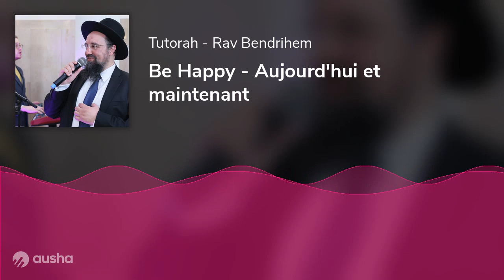Be Happy - Aujourd'hui et maintenant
"Regarde (au singulier) je place devant vous (au pluriel) aujourd'hui la bénédiction et le malédiction". Voici le premier verset de notre paracha.
Pourquoi changer dans la même articulation le sigulier au pluriel ?
Comment comprendre la mention 'aujurd'hui' qui apparaît clairement si décisive pour obtenir la "béraha" le bonheur ?
Podcast du Rav Bendrihem sur la paracha de Rée - Tutorah.org